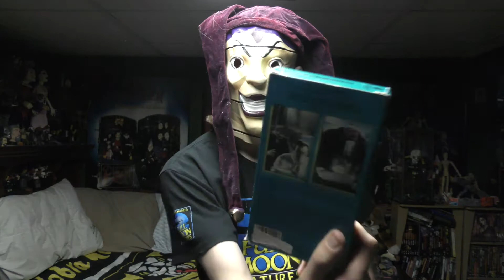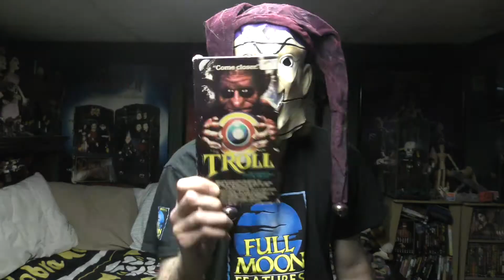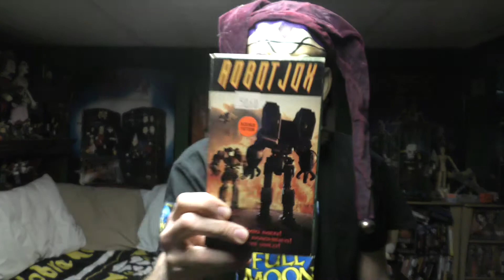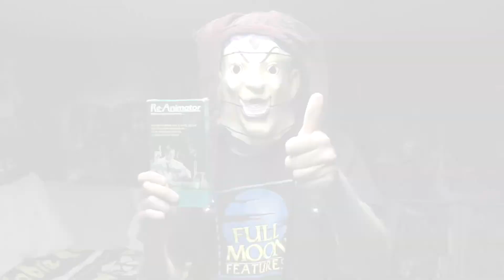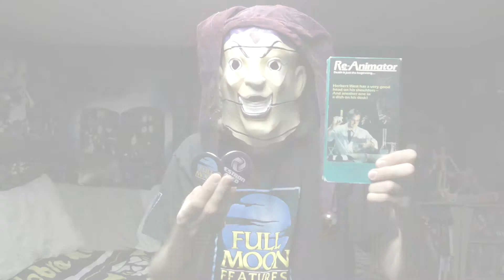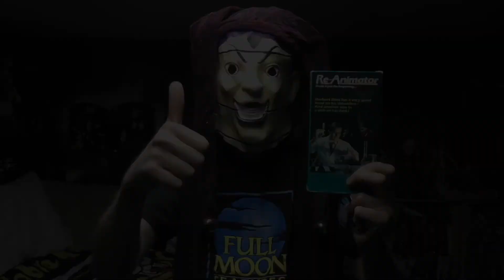JesterMikey Shows A Few Of His Empire VHS Tapes And VHS Video Pins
JesterMikey decides to show all of you some of his Empire VHS Tapes from his Full Moon Empire Collection. He shows the VHS Tapes of Re-Animator, From Beyond, Dolls, Troll, Metalstorm, Eliminators, and Robot Jox. He also gets a pack of pins based on VHS companies. A Classic vid for a change. It's Full of Classic Goodies.